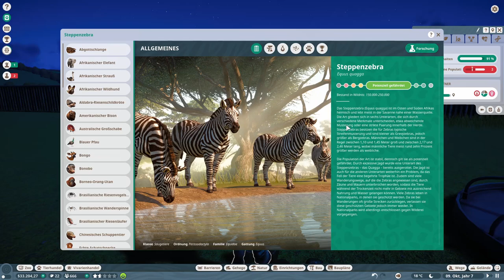Planet Zoo -026- Weiter mit dem Großen Gehege